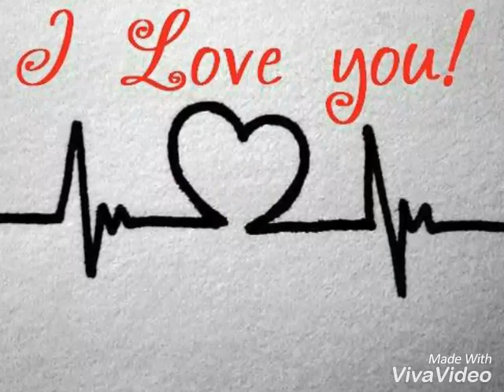Giorgio e Violeta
Proposta ( Ermal Meta - ragazza Paradiso )